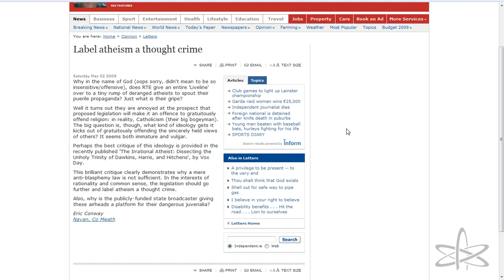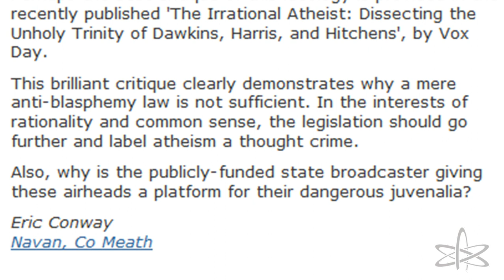ATHEISM SHOULD BE A THOUGHT CRIME!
I just love the Christian press